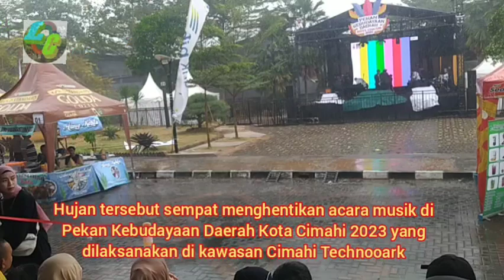Hujan Disertai Angin Hentikan Acara Musik Di Cimahi Technopark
Hujan disertai angin hentikan acara musik di Cimahi Technopark pada kegiatan Pekan Kebudayaan Kota Cimahi 2023.